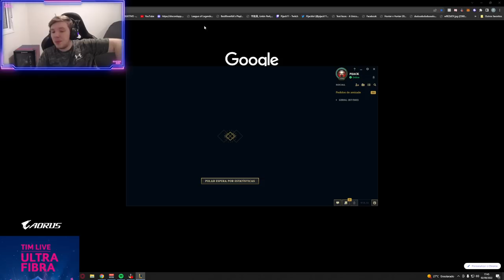O BONECO MAIS LEGAL QUE TODOS!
O novo Udyr tá muito broken e o pijas é o mais novo mono do League of Legends 🤪